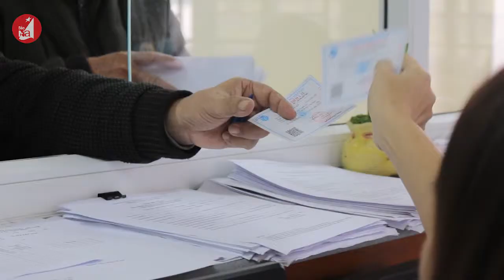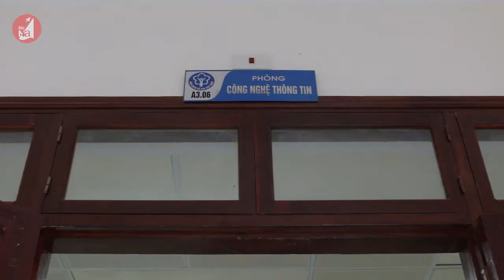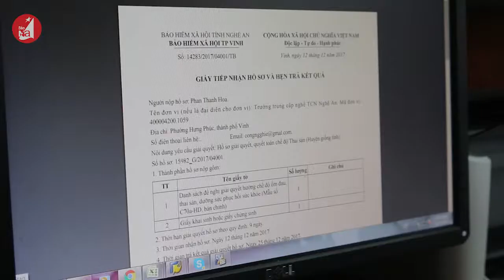Đột phá ứng dụng công nghệ thông tin trong quản lý BHXH, BHYT